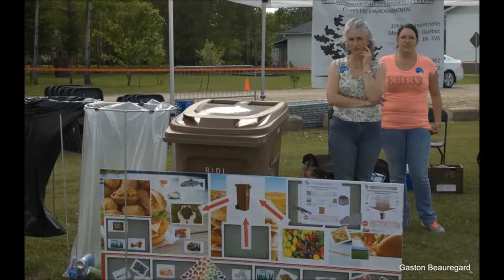RELAIS POUR LA VIE 2016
Lac-des-Écorces, Qué.